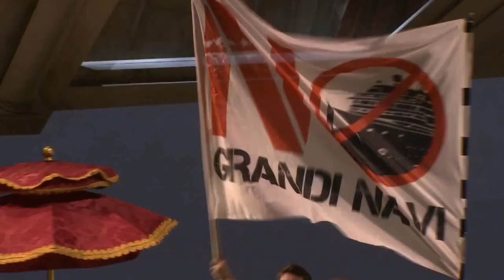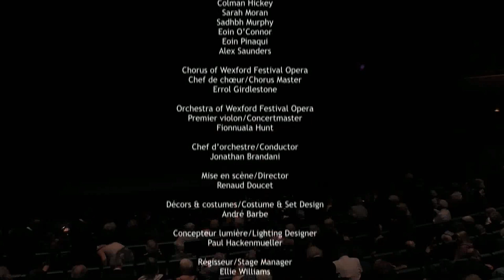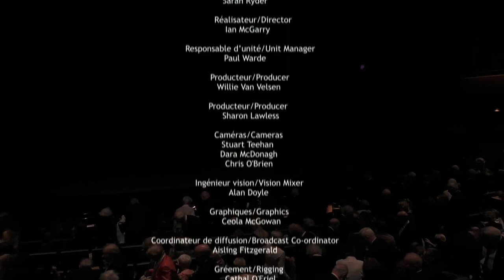Wexford Festival Opera LIVE Il bravo 2018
Il Bravo

Saverio Mercadante (1795–1870)

Il Bravo: Rubens pelizzari
Pisani: Alessandro Luciano
Foscari: Gustavo Castillo
Luigi: Simon Mechlinski
Violetta: Ekaterina Bakanova
Teodora: Yasko Sato
Cappello: José de Eça
Marco: Toni Nežić
Messaggiero: Richard Shaffrey
Michelina: Ioana Constatin-Pipelea

Wexford Festival Opera Orchestra
Conductor: Jonathan Brandani
Stage director: Renaud & Doucet

National Opera House - Wexford